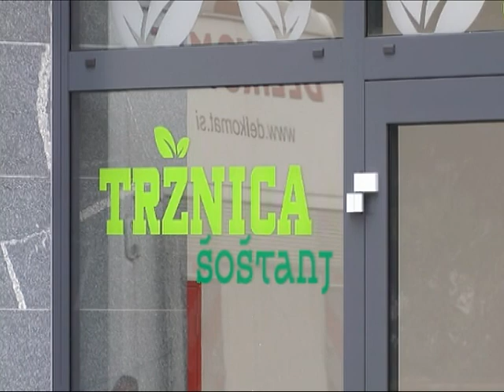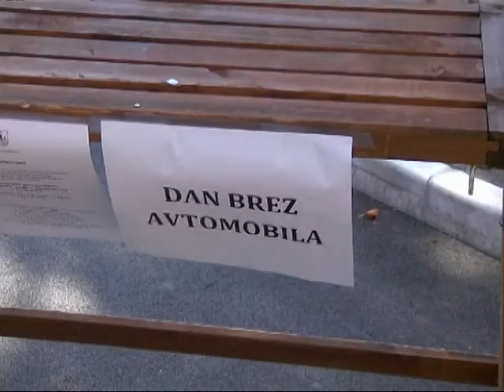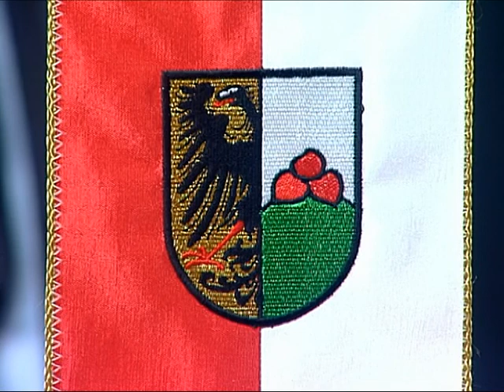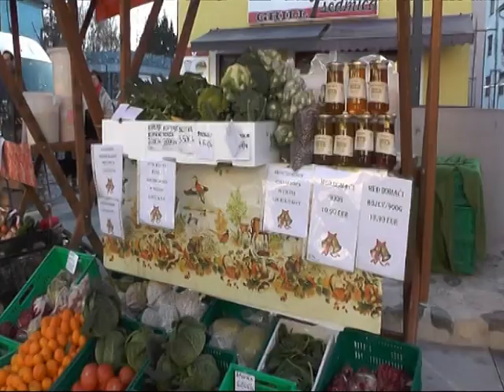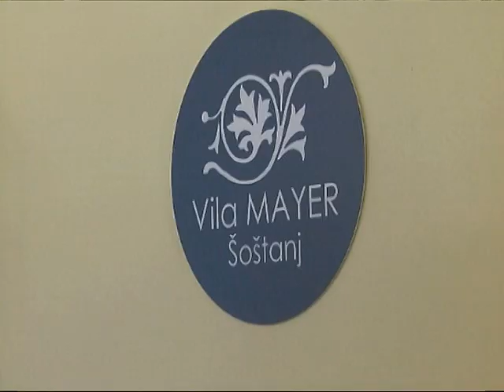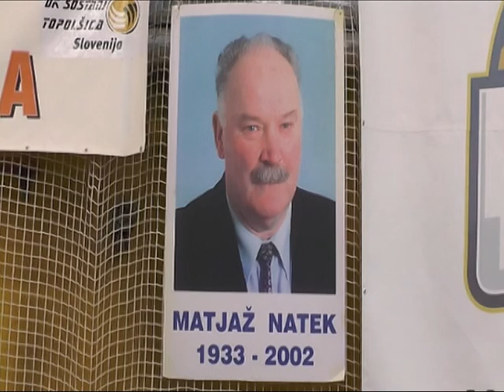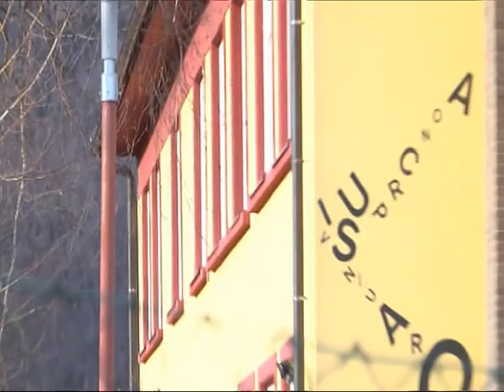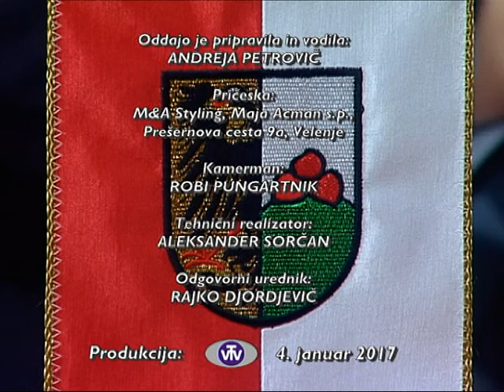Župan z vami: Darko Menih - Šoštanj 04.01.2017